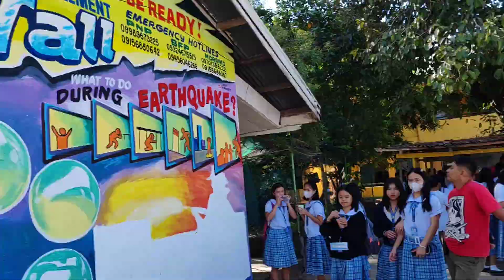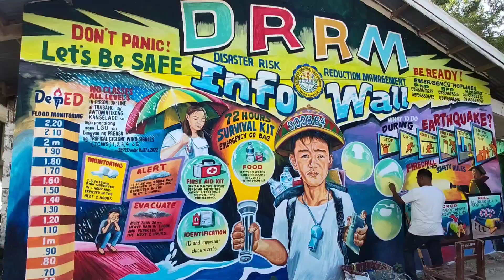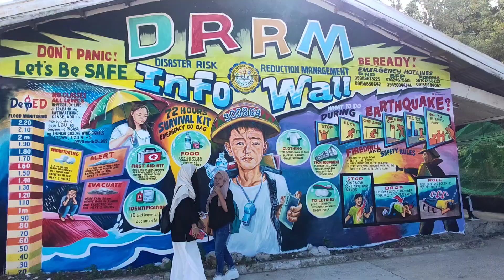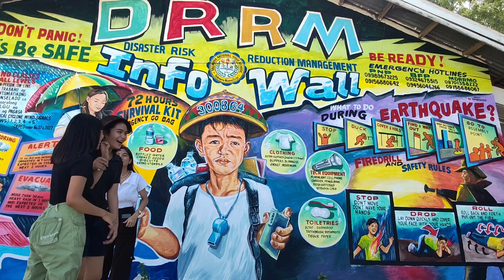NAGULAT SILA SA SAYAW NG BATA.!!!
DRRM MURAL PAINTING